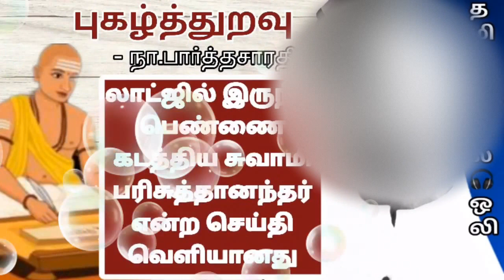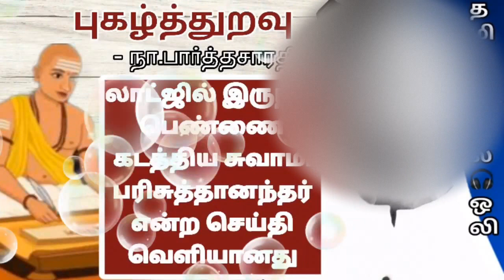புகழ்த்துறவு/na.parthasarathi/tamil stories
நாவல்கள்📗ஒலி📻 வழியாக😍😍 உங்கள் செவிக்கு விருந்தாக audio book Tamil audio book Audio ilakiyam Tamil novel  audio Tamil audio novel audio book tamil 📣📣📣📣📣📣📣📣📣📣📣📣📣📣
மகாகவி பாரதியார் அவர்களின் சந்திரிகையின் கதை

திரு எஸ் எஸ் தென்னரசு அவர்களின் மலடி பெற்ற பிள்ளை உண்மை கதை

1) திருமதி ராஜம் கிருஷ்ணன் அவர்கள் எழுதிய சேற்றில் மனிதர்கள்

2) தத்துவ கதைகள்

3) திரு நா பார்த்தசாரதி அவர்கள் எழுதிய முள் வேலிகள்

4) மகாபாரத கதைகள்

5) திரு கிவாஜ அவர்களின் சிறுகதைகள்

6) திரு பாரதியாரின் சந்திரிகையின் கதை

7) திரு நா பார்த்தசாரதி அவர்கள் எழுதிய புறநானூற்றுச் சிறுகதைகள்

8) திரு எஸ் எஸ் தென்னரசு அவர்களின் மலடி பெற்ற பிள்ளை

9.)திரு. வல்லிக்கண்ணன் அவர்களின்